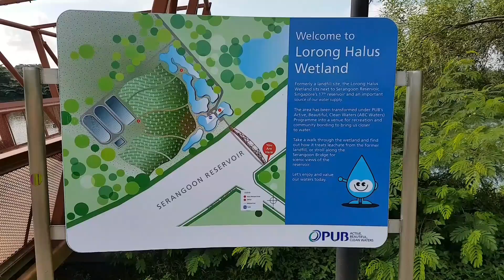1704-Redbridge to Changi Village